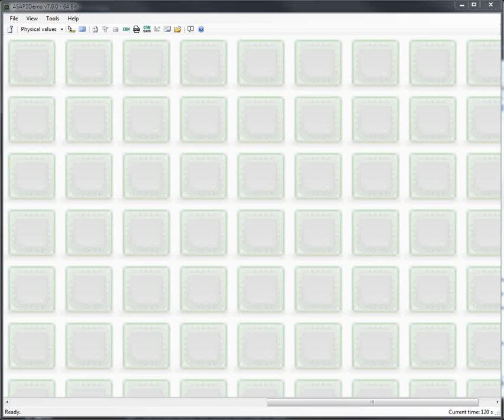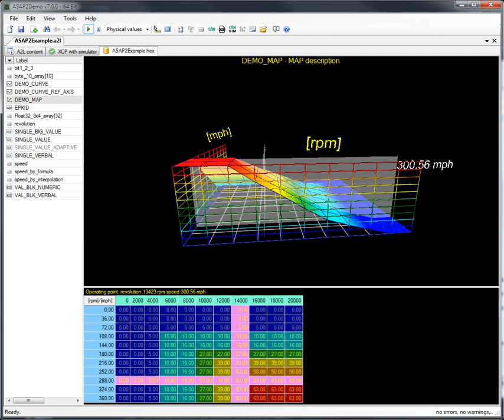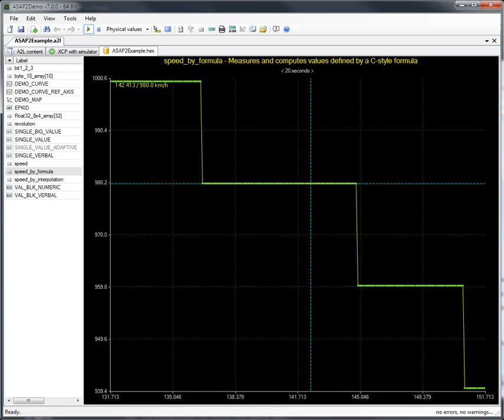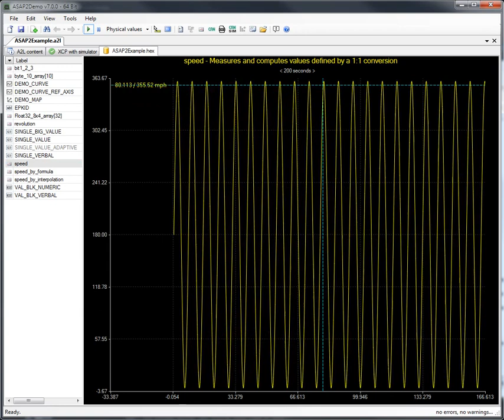Characteristic Map Animation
Shows animated characteristics with ASAP2Demo